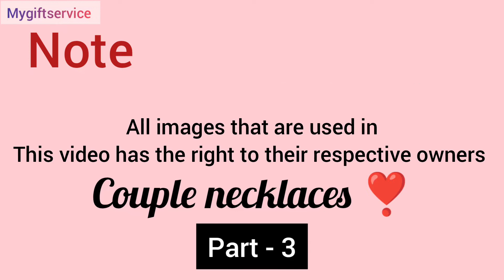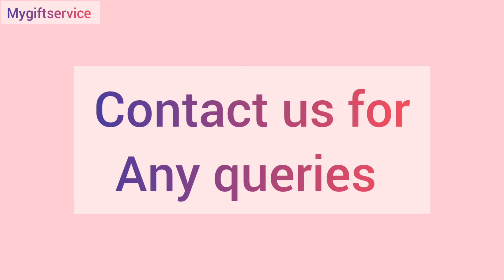Part 3 | unique couple magnetic necklace || contact us || mygiftservice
00:00 - introduction

00:15 - starting

02:55  - ending

HOW TO ORDER :

1) take a screenshot of a particular product .

2) share your screenshot with us through DM or Mail !

3) share your delivery details

- full name
- full address
- state
- city
- pin code
- phone number

4) wait for the tracking number ( it will be shared with you within 3 days )

5) kindly make sure your provided phone number is always on

6) our delivery person will call you before handing out the product!

ignore tags !